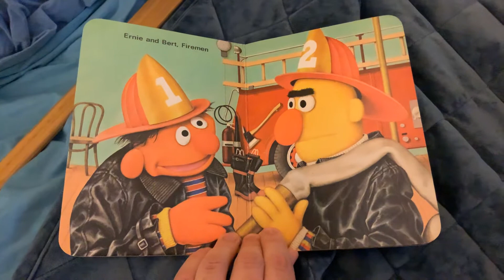Muppets in my Neighborhood